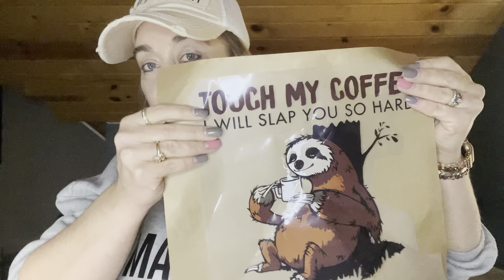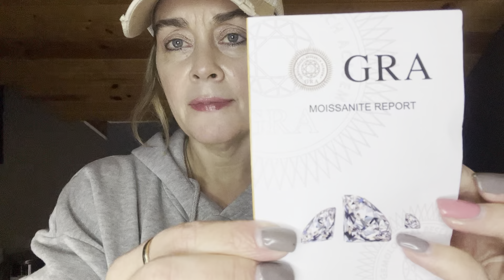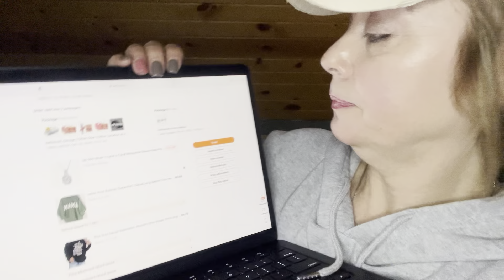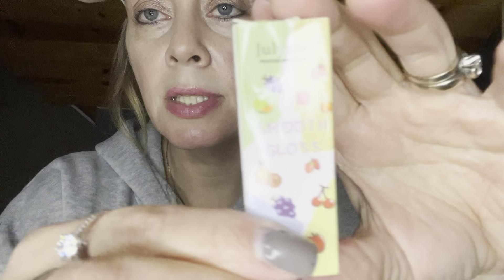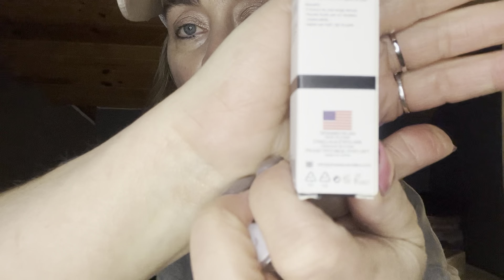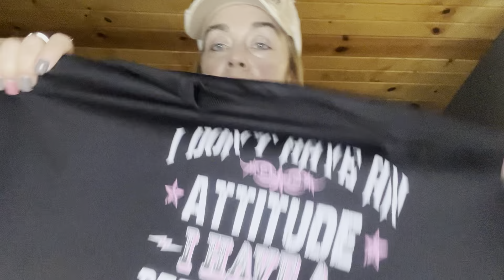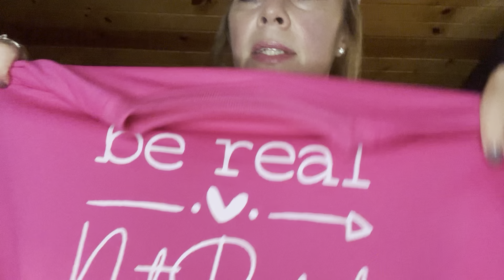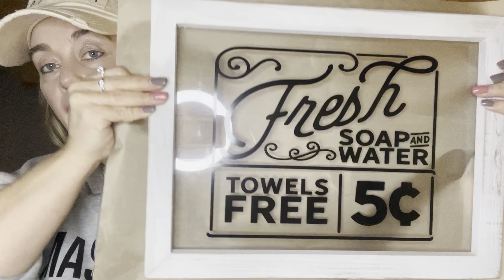BIG ol’ TEMU haul y’all & some anxiety on another level😵‍💫😆🦋🌼🌷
Below is the link for all the items in the haul.